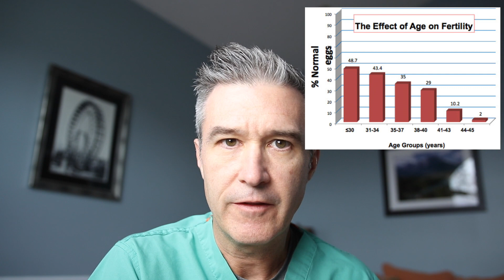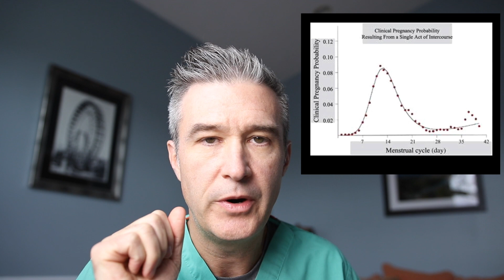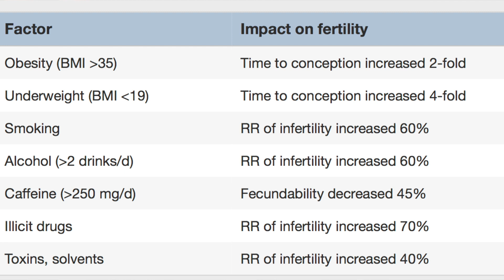How to increase your fertility naturally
To boost your fertility naturally there are several things you need to do. In this video, I discuss 5 evidence based methods to maximize your fertility naturally without drugs or any special diet or supplements.

Don't believe the hype on supplements or special diets. There are simple, easy things you can do to improve your chances of getting pregnant.  I discuss 5 tips and bust 3 myths in this video.